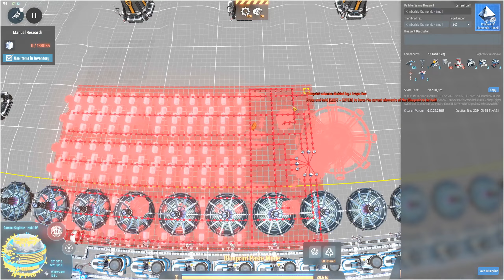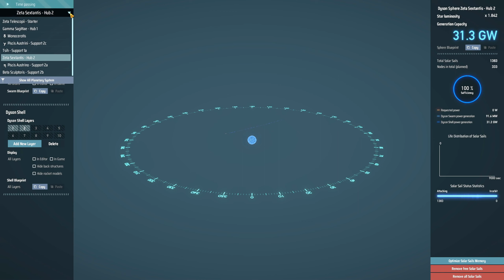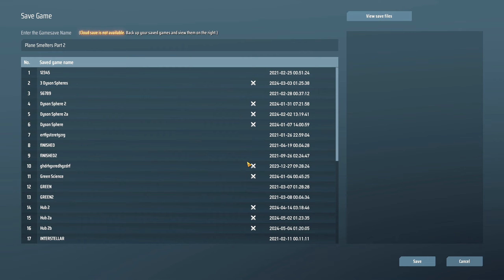Revising a Cluttered Planet - Let's Play Dyson Sphere Program: Rise of the Dark Fog Part 160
In part 160 of this let's play of Dyson Sphere Program, I continue my clean-up efforts in the hub system, revising the a cluttered planet by tearing down old blueprints and replacing them with newer, more efficient versions to improve UPS.

Dyson Sphere Program (abbreviated as DSP) is a construction, crafting and automation simulation game created by Chinese developer Youthcat Studio. Harness the power of stars, collect resources, plan and design production lines and develop your interstellar factory from a small space workshop to a galaxy-wide industrial empire. The Early Access gameplay presented in this video is played on the Rise of the Dark Fog update, a major update that introduces combat into the game.

Dyson Sphere Program video and channel statistics on Let's Play Index